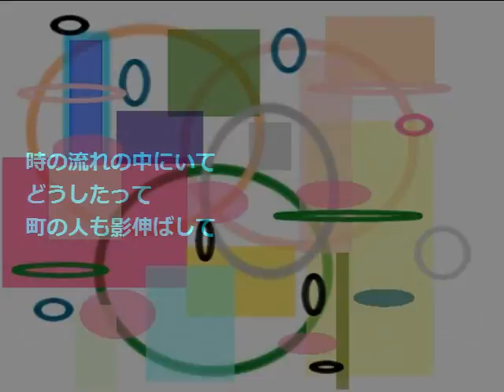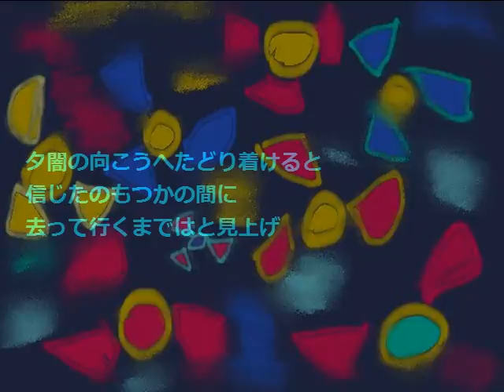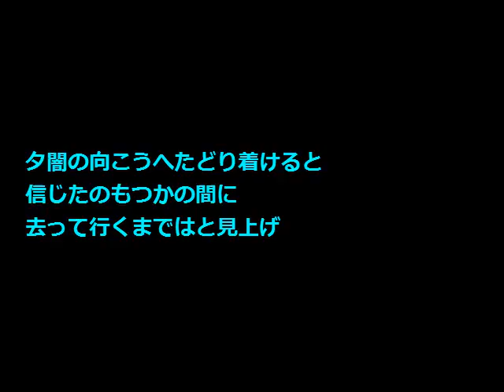No.1300 「去人」 Aポエット オリジナル曲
世界の夕暮れの後には、さてどんな月が昇ってくるものだろうか・・・。